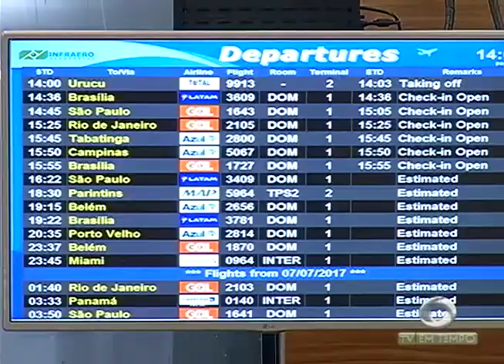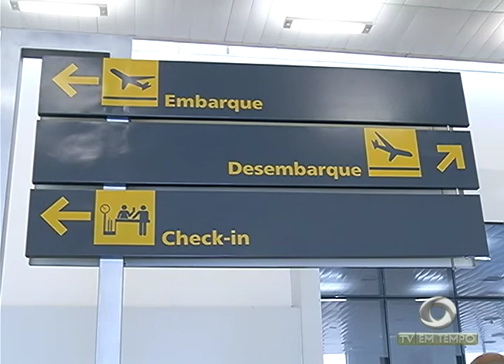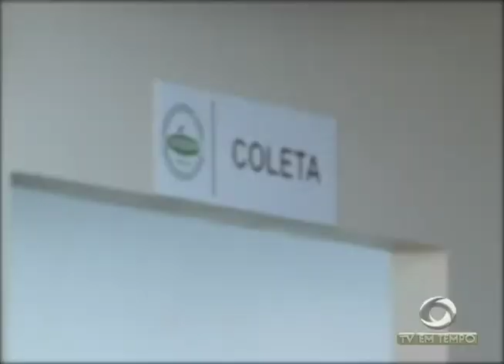BOLETIM EM TEMPO (07.07.2017) MANHÃ